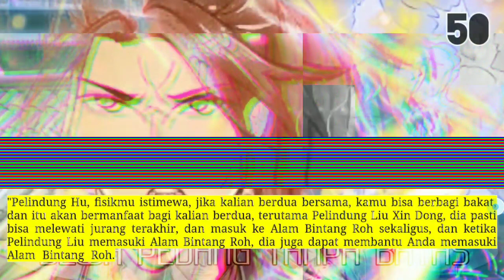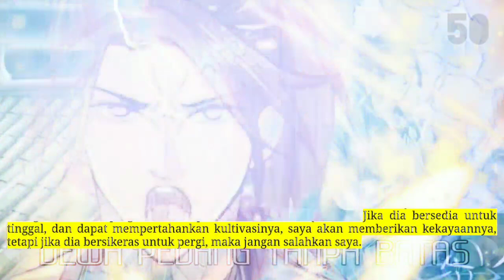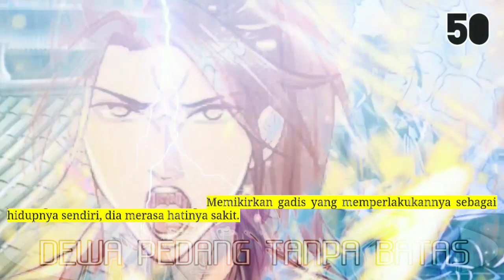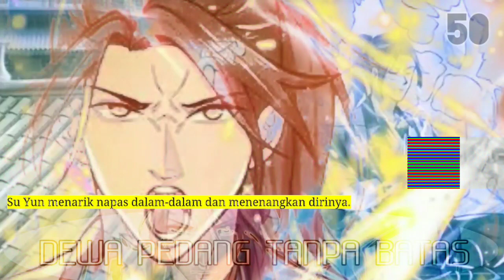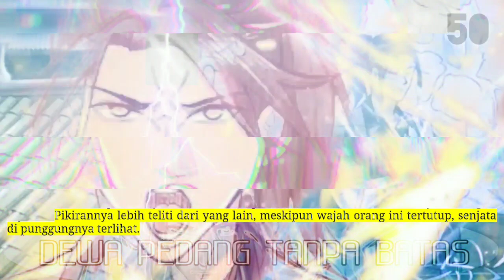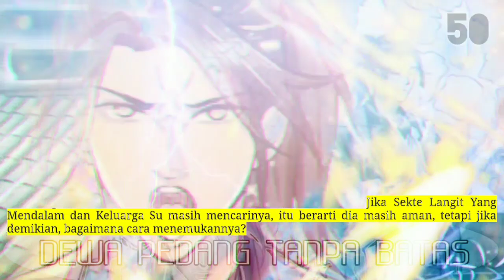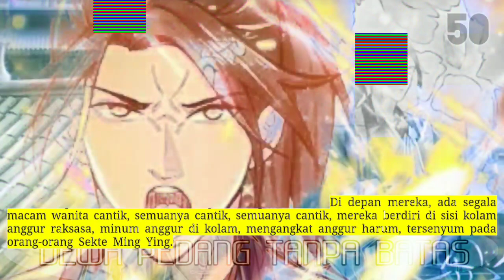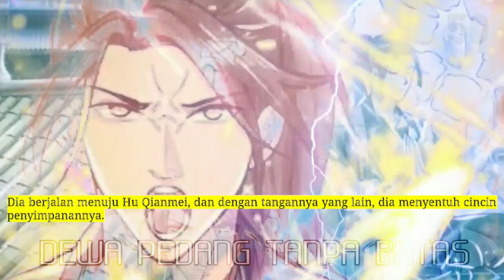Dewa Pedang tanpa Batas season 50